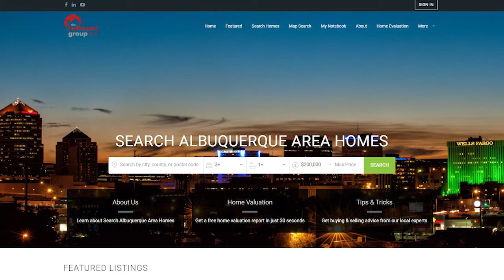Albuquerque Real Estate Agent: 5 Reasons Not to Wait to Put Your Home on the Market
Most sellers wait until spring to put their homes on the market. However, there are five reasons you shouldn’t wait that I want to share with you today. For example, inventory is extremely low right now. That means you will have less competition and more buyers will look at your home. To learn more about putting your home on the market now, watch this short video.

Buying an Albuquerque Home? Search All Homes For Sale

Selling Your AlbuquerqueHome?